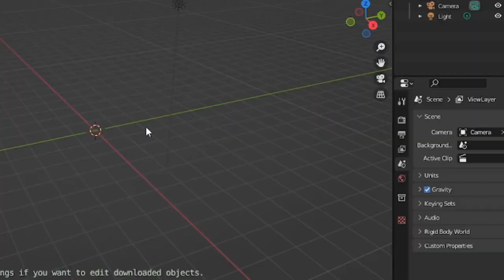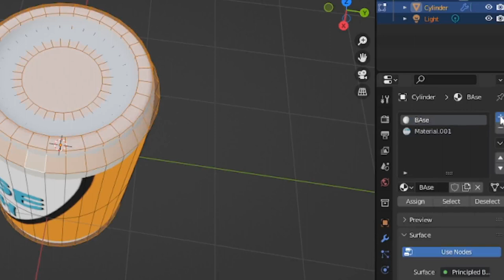Create a Can Of Soda - Blender Beginner Tutorial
Wanna make your own can and brand of soda? Then this tutorial is for you!

You will learn how to create your own custom can of soda as both a scene asset for games and pictures. Whether it's a fake commercial or an energy item in game, this tutorial will give you the full guide to custom soda cans.